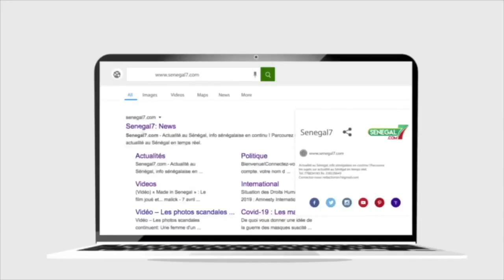Karamba réapparaît et attaque vi0lemment Kounkandé "D...ule Kale Leu Day..."